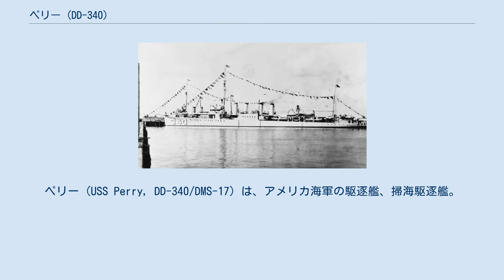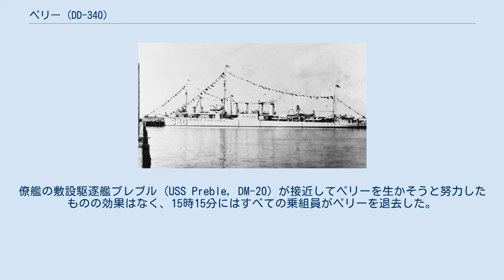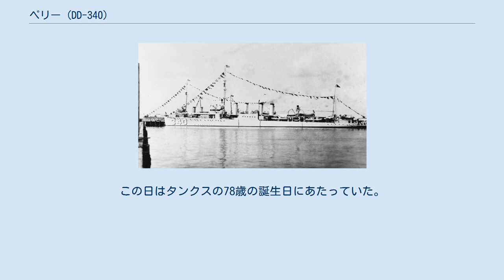ペリー (DD-340)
オリバー・ハザード・ペリー
ペリー (USS Perry, DD-340/DMS-17) は、アメリカ海軍の駆逐艦、掃海駆逐艦。
艦名はオリバー・ハザード・ペリー代将にちなむ。
その名を持つ艦としては三代目。
 ペリーはメア・アイランド海軍造船所で1920年9月15日に起工し、1921年10月29日にアン・R・スカッダー夫人によって進水、艦長リチャード・H・ブース大尉の指揮下1922年8月7日に就役する。
竣工後、1923年1月17日にサンディエゴを出て行動を開始するが間もなく予備艦となり、1930年4月1日に再就役する。
再就役後はカリフォルニア方面での演習に加え、夏季には上院メンバーのアラスカ視察旅行のために行動した。
向こう10年近くの間、ペリーのスケジュールは東太平洋、西大西洋およびカリブ海における艦隊演習および陸軍・海軍・沿岸警備隊の三者による合同演習などで埋めつくされていた。
 1940年4月2日、ペリーは戦艦アリゾナ (USS Arizona, BB-39) を護衛してサンディエゴを出港し、太平洋艦隊の新しい母港である真珠湾に向かった。
真珠湾に到着してから5か月の間はハワイ水域で哨戒任務に就き、10月に入って掃海駆逐艦への改装工事を受けるため真珠湾の海軍工廠に入った。
1940年11月19日付で DMS-17 に再分類され、1941年1月に第2機雷群に加わった。
春に入ってサンディエゴに向かい、7月1日に再びアリゾナを護衛して真珠湾に向かった。
 真珠湾攻撃当時の1941年12月7日、ペリーは真珠湾に停泊中であった。
ペリーは日本機1機を撃墜し、攻撃の嵐が止んだあとは湾口に出て哨戒と掃海任務を行った。
この任務は1942年5月31日まで継続され、任務終了後はカリフォルニアに向かい、メア・アイランド海軍造船所で整備を受ける。
整備後は7月31日にメア・アイランドを発ち、真珠湾までの船団護衛任務を行った。
間もなくアリューシャン方面の戦いに参加するためコディアックに進出。
以降1943年8月15日のコテージ作戦でキスカ島を奪還するまでの間、ペリーは北太平洋方面で掃海と救助および補給部隊に対する護衛任務を行った。
 ペリーは9月8日にアダック島を離れ、真珠湾を経由してサンフランシスコに到着し、修理が行われた。
11月27日に真珠湾に戻ると第5艦隊（レイモンド・スプルーアンス中将）に加わり、来るギルバート・マーシャル諸島の戦いに備えた。
1944年1月31日、ペリーはクェゼリン環礁沖に到着して輸送船泊地の対潜警戒にあたる。
5日後、輸送船団をヌメアまで護衛。
4月3日、第2機雷群の一艦としてニューギニアの戦いに参じた。
3日後、ペリーはミルン湾に到着して第7艦隊（トーマス・C・キンケイド中将）に合流。
第77.3任務群とともに行動し、対潜哨戒と護衛任務に就く。
4月22日にアイタペ沖に着き、タライ島とアラ諸島間の海域の掃海を行ったほか、対潜哨戒と火力支援任務を行った。
5月6日までニューギニア方面で作戦行動を行ったあとソロモンを経て第5艦隊に再び合流し、次のマリアナ・パラオ諸島の戦いのための準備を整えた。
 ペリーは第51.17任務群に編入され、6月13日にはサイパン島沖に到着して第58任務部隊（マーク・ミッチャー中将）から分派されてきた戦艦の火力支援のもと、敵前掃海を開始する。
掃海作業は翌日には終わり、その後は上陸部隊への支援を行い、また、迫る日本艦隊との対決を前にできるだけ多く輸送艦艇を守る護衛任務も行う。
ペリーは6月26日にサイパン島沖を離れてエニウェトク環礁に向かい、第53.1任務群に合流したあとはグアムに向かった。
7月14日から20日まで、ペリーはグアムの戦いに先立って上陸予定海域の掃海を敢行し、7月21日に戦いが始まったあとは火力支援部隊に加わった。
5日後にグアム沖を去ってエニウェトクに向かうが、その途中でロタ島に対して艦砲射撃を行い、輸送船団を護衛しつつエニウェトクに到着した。
ペリーはソロモン海域に回航されて演習に参加し、来るパラオ方面での戦いに備えることとなったが、このパラオの戦いが、結果的にペリーの戦歴の最後となった 9月6日、ペリーを含む第2機雷群はフロリダ諸島を出撃。
9月12日にペリリュー島沖に到着して掃海任務を開始しようとしていた。
8時11分、機雷が爆発してペリーのギア...